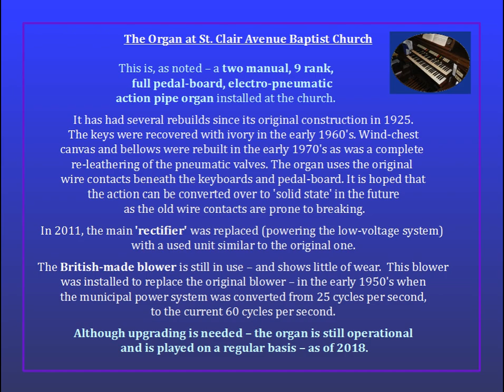C. Franklin-Legge Pipe Organ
[NOTE: THIS VIDEO HAS BETTER AUDIO than the original]
2018 is the 110th Anniversary year of St. Clair Avenue Baptist Church - Toronto, Canada. This is NUMBER TWO of a series of short video presentations made to commemorate the anniversary year. This video showcases the 1925 St. Clair Avenue Baptist Church C. Franklin-Legge Pipe Organ...The 251 C. Franklin-Legge pipe organs  manufactured in the early 20th century in Toronto, Canada - were all totally-enclosed electo-pneumatic action instruments with 'English style' diapasons and reeds. This particular instrument has two manuals, a full pedal-board and has 9 ranks. It is in need of some renovation, but is played regularly. This video includes short demonstration performance by the organist - Brian James Wallace